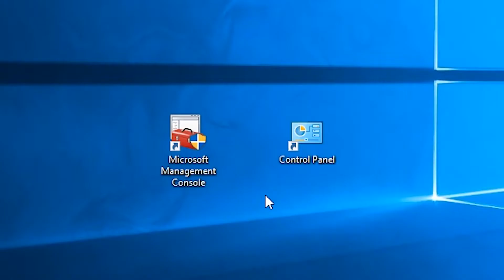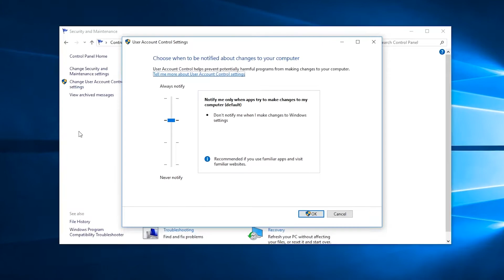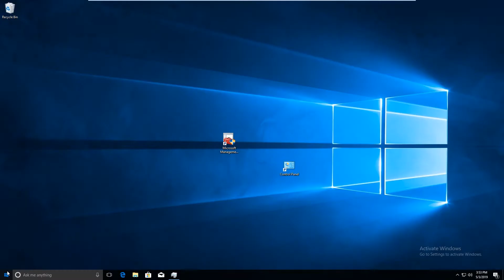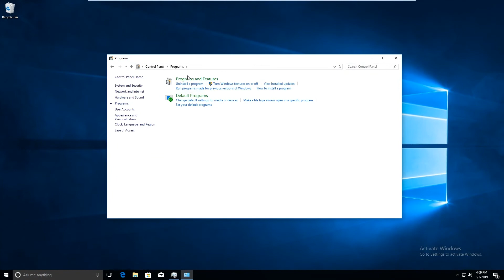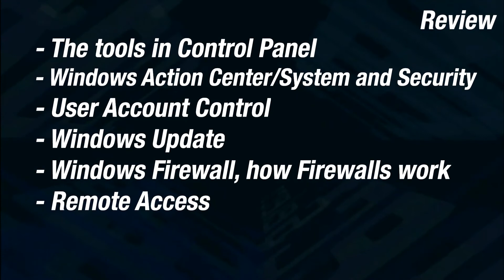An Introduction to Windows System Hardening - Episode 4 - Control Panel and Windows Settings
Introducing the Introduction to Windows System Hardening! A series that goes over a variety of beginners skills and information about working with Windows systems. In this episode we take a look into using control panel and other tools to modify Windows settings.

If you find a problem in the comments, please comment with a timestamp.